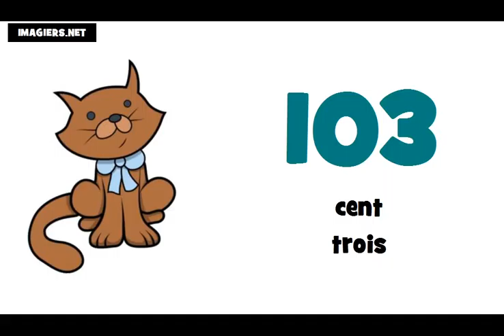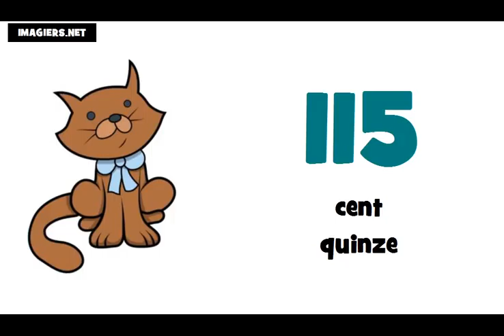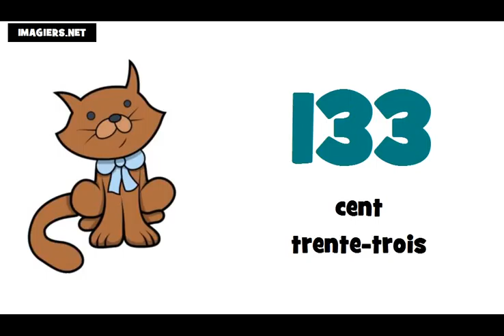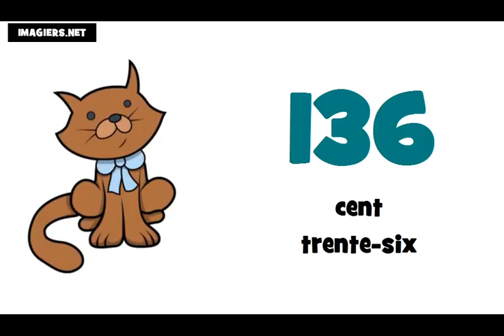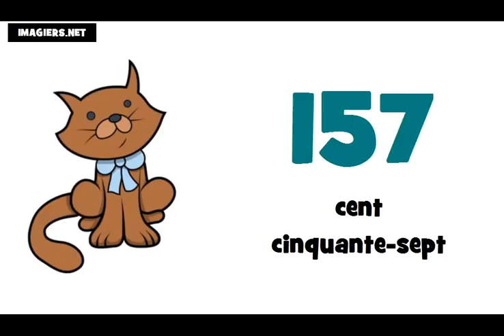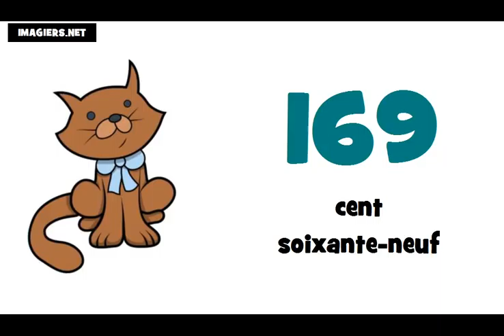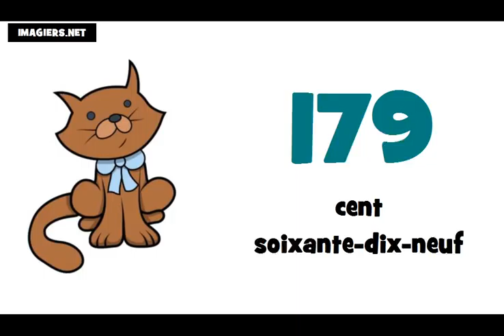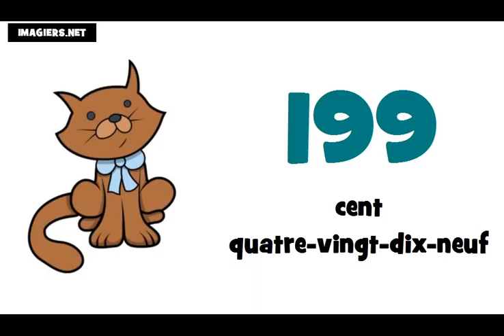Học tiếng Pháp # Các con số từ 100 đến 200